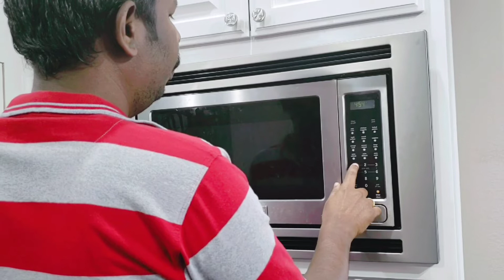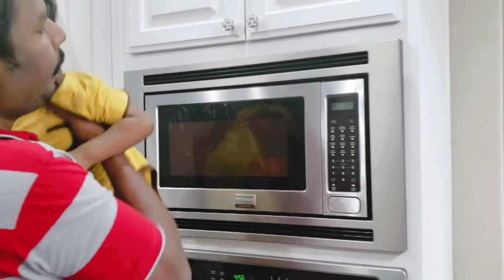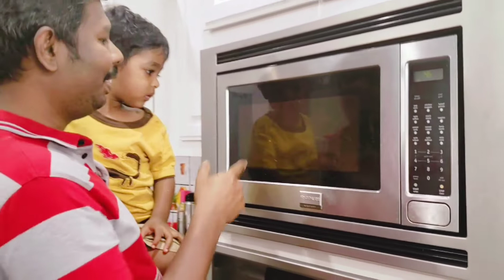2 Minutes la எல்லாமே டப்பு டப்புனு வெடிச்சிருச்சி ! USA Tamil Vlog! அமெரிக்கா தமிழ் விலாக்!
2 Minutes la எல்லாமே டப்பு  டப்புனு வெடிச்சிருச்சி ! USA Tamil Vlog! அமெரிக்கா தமிழ் விலாக்!